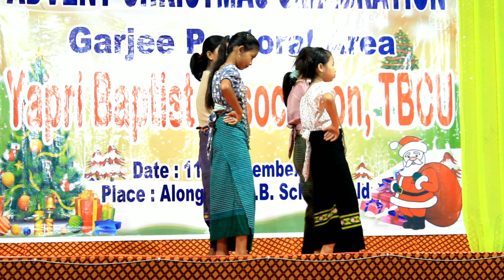Advent Christmas ⛄ 2022